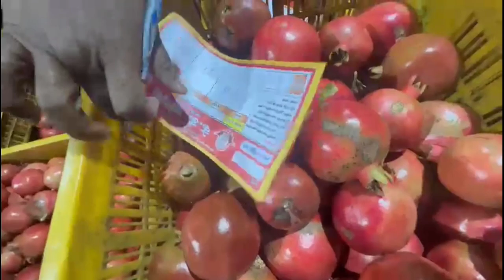K D Choudhari - Today's Pomogranate Auction - दिनांक १७/०२/२०२२ गुरुवार रोजीचा डाळिंब मालाचा लिलाव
के. डी. चौधरी डाळिंब यार्ड पुणे
आज दिनांक १७/०२/२०२२ वार गुरुवार रोजीचा डाळिंब मालाचा खुला लिलाव
लिलावाची वेळ सकाळी ५:३० मि.